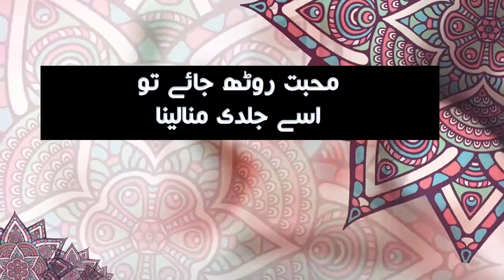urdu poetry collection I محبت روٹھ جائے تو I Play Pixzel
محبت روٹھ جائے تو۔۔۔
اسے بانہوں میں لےلینا
بہت ہی پاڈ کر کے تم
اسے جانے نہیں دینا
 وہ دامن چھڑائے تو
اسے تم قسم دے دینا
دلوں کے معاملوں میں تو
خطائیں ہو ہی جاتی ہیں
تم ان خطاؤں کو
بہانہ مت بنا لینا
اسے جلدی منالینا

We entertain you through our best experimental videos, Life Hacks, toys Unboxing and reviews and DIY videos, so friends keep enjoying with us. The best channel on YouTube to show you the experiments related to all topics.
1. We will provide Content Full Quality Video.
2. Our Video will be Informative and Useful.
3. Get in touch with Famous Personality through the world.
4. Subscriber can Expect their Desire video by comment or mail.